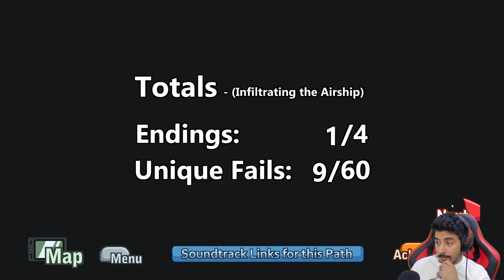هنري ستيك مان - الهروب من السجن | Henry Stickmin Collection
نور القناة يابطل  بالاشتراك وانضم للأسطول العظيم..
حلمنا نوصل الى 100 الف مشترك😍
اذا اعجبك الفيديو اعطيني تقييمك باللايك والنشر واذا عندك اي ملاحظات اذكرها لي بالتعليقات عشان احسن من جودة القناة بالمستقبل

شكراً لكل من دعمني بالاشتراك واللايك والنشر💗